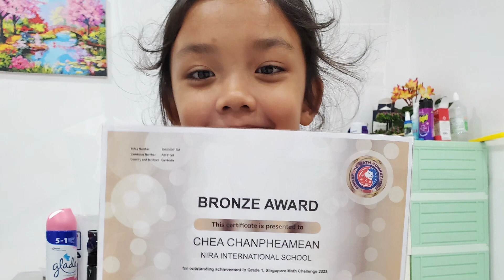The journey of my small family